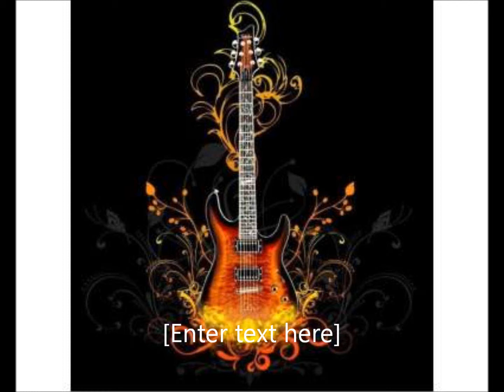what's up 4 Non Blondes cover Stefania Tavecchia